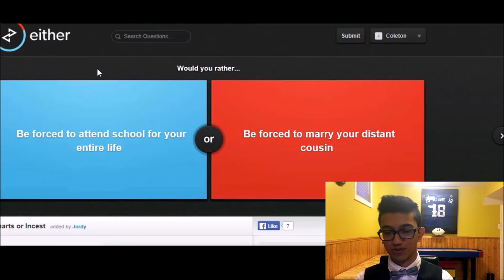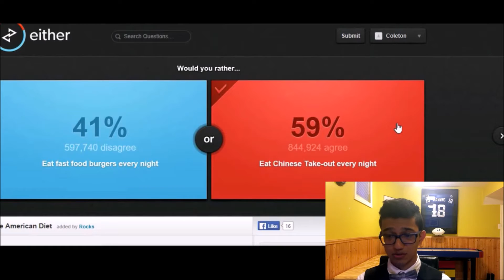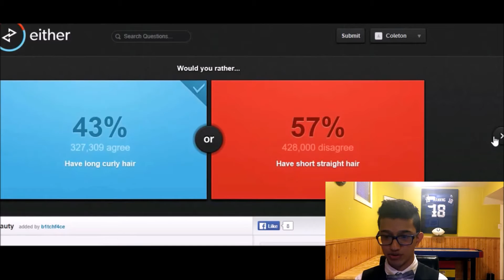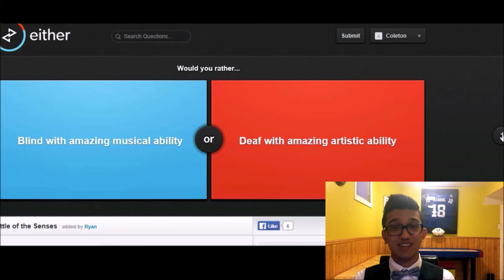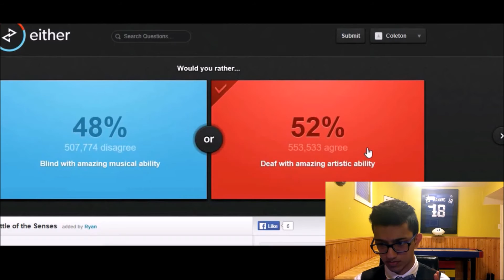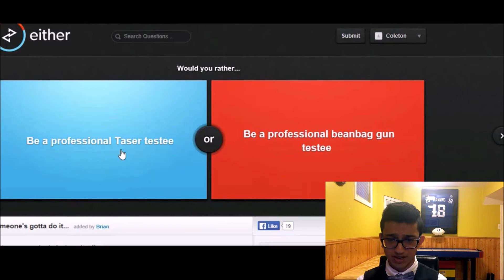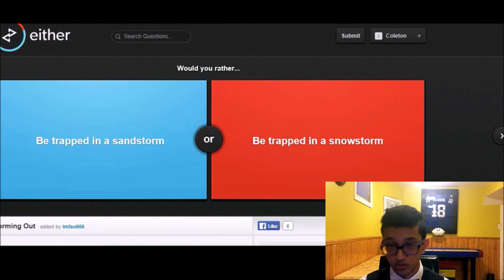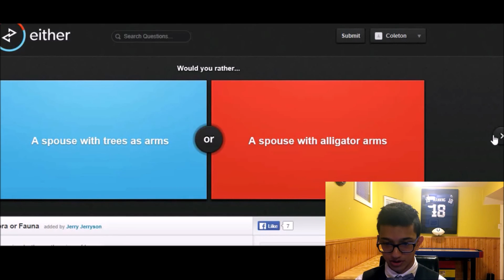Would You Rather?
This is another reaction video for you guys, as again I do not have great editing skills but eventually we will get it nailed down for you guys!